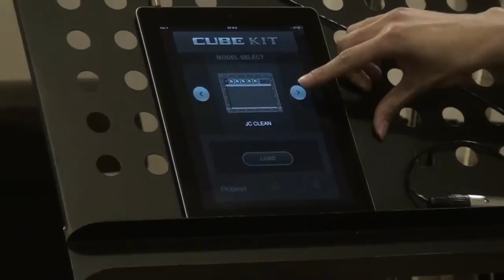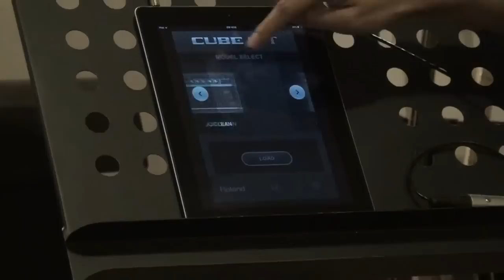Roland CUBE-10GX 소개 영상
CUBE-10GX 소리를 들어보고 사용방법을 간단히 알아봅시다.

데몬스트레이터 : AM BAND 기타리스트 김해 뮤직 스테이션 실용음악학원 강사 - 이광선